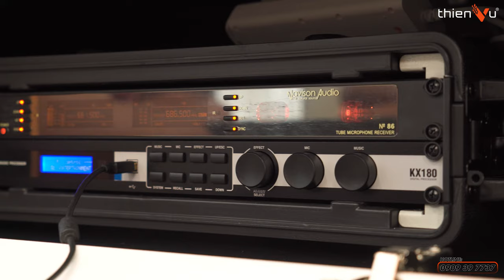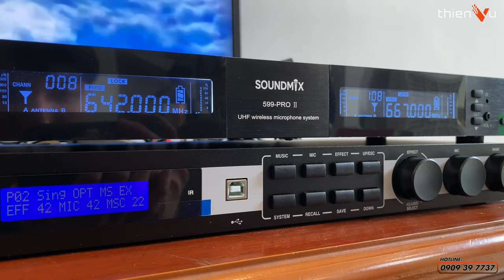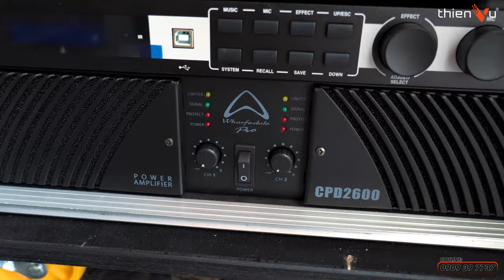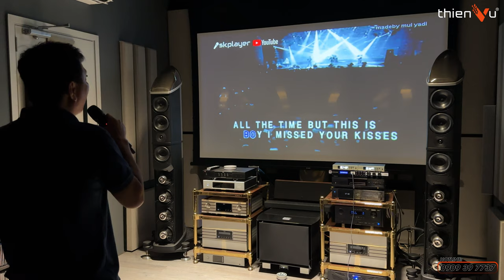Tại Sao Bạn NÂNG CẤP VANG SỐ Rồi, Nhưng Chất Âm Vẫn CHƯA HAY ?? | Thiên Vũ Audio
Nguyên nhân chính khiến bộ dàn âm thanh của bạn nghe không hay có phải do vang số?
Hay các chuẩn set up âm thanh chưa tương thích?
Cùng lắng nghe chia sẻ và phân tích giúp bạn hiểu hơn về dàn âm thanh của mình nhé!
Tham khảo thêm các dòng vang số karaoke hay tại Thiên Vũ

🔻 𝐈𝐧𝐟𝐨𝐫𝐦𝐚𝐭𝐢𝐨𝐧 🔻
🔻 𝗙𝗼𝗹𝗹𝗹𝗼𝘄 𝗠𝗲 🔻
®️ Nội dung khiếu nại bản quyền:
0:00 Mở đầu
1:06 Tại sao vang số là sản phẩm đặc thù ?
1:56 Tính chất âm thanh khác nhau giữa các thiết bị
5:14 Kỹ thuật viên set up
6:25 Tổng kết